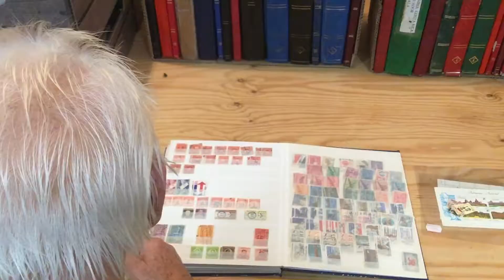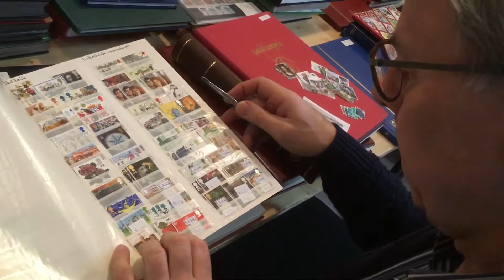POSTZEGELS VERZAMEL JE MET EEN PINCET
Postzegelclub De Bevelanden organiseert in Amicitia een postzegelbeurs. Belangstellenden keuren, ruilen en kopen postzegels.